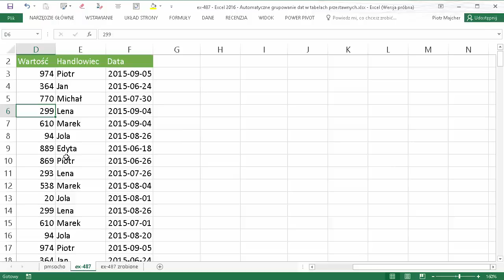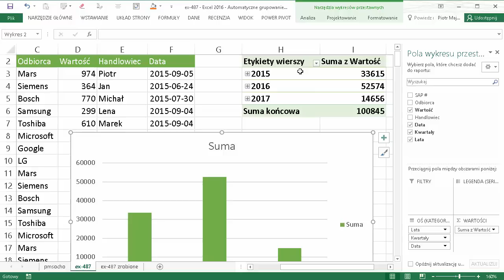excel-487 - Excel 2016 - Automatyczne grupowanie dat w tabelach przestawnych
W Excelu 2016 wprowadzono parę fajnych zmian. Jedną z nich jest automatyczne grupowanie dat w tabelach przestawnych i na wykresach przestawnych. W tym filmie zobaczysz jak to działa :)

Użyty mechanizm: Tabela przestawna